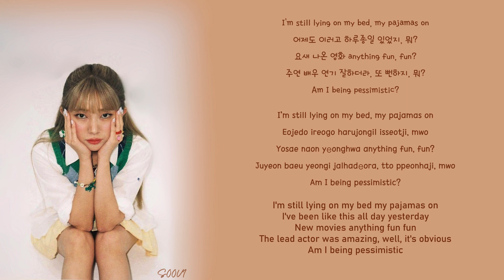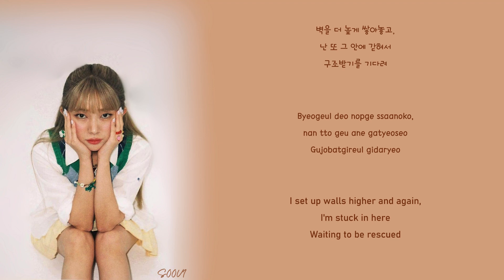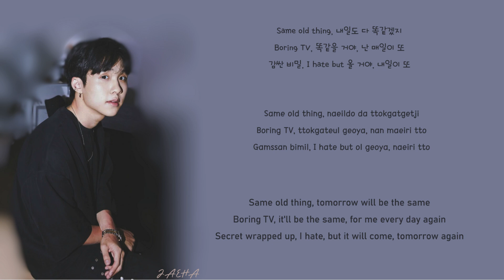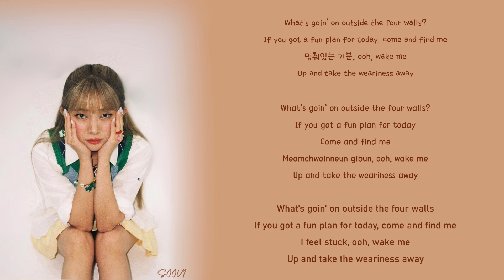LAZY - SOOVI feat. JAEHA (lyrics colour coded)